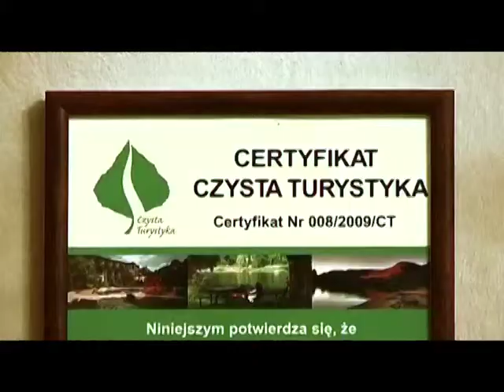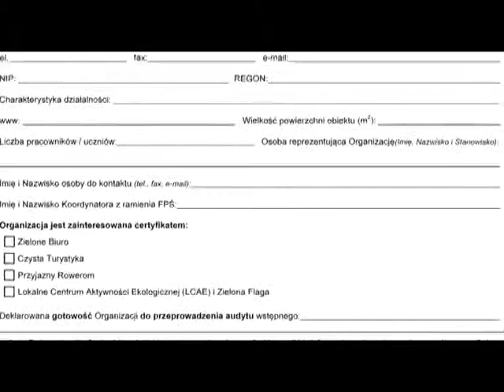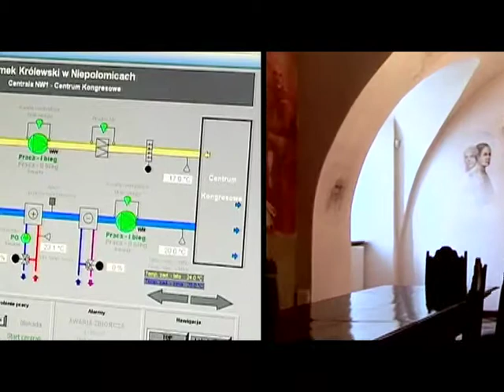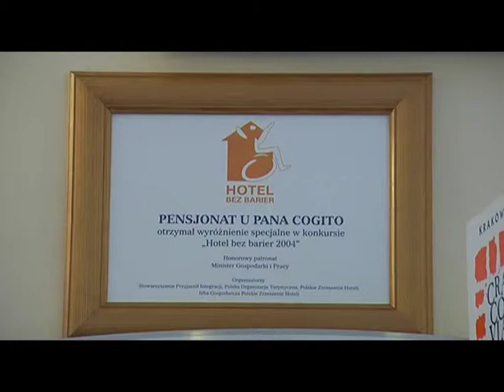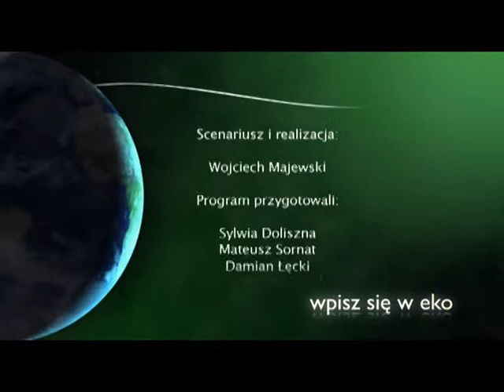Wpisz się w EKO - Zdobądź Certyfikat Czystej Turystyki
Czysta Turystyka to certyfikat przyznawany przez Fundację Partnerstwo dla Środowiska firmom z branży turystycznej, które wdrażają oszczędne i przyjazne środowisku rozwiązania w codziennej działalności. Tym razem zamek, pensjonat i hotel wpisały się w eko.